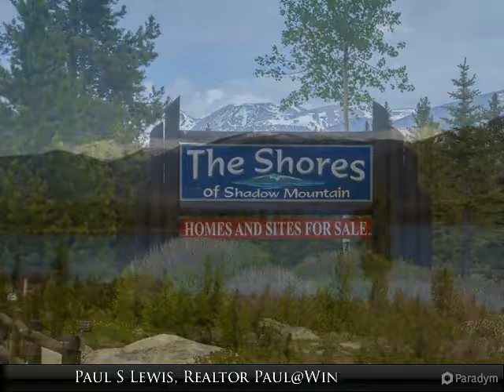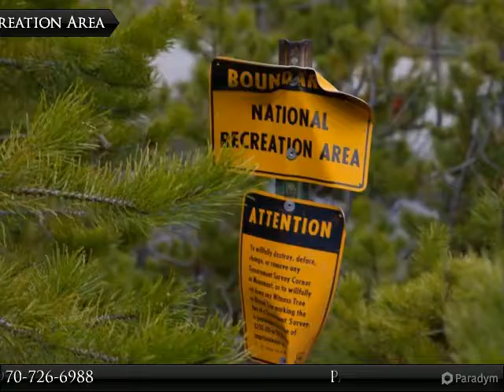Shores of Shadow Mtn Lot 15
613 Canal View CR 662
Grand Lake, CO 80447

Huge views of Shadow Mtn Lake & Rocky Mtn Nat'l Park from this gently sloping lot. Bordering the National Recreation Area this lot has unobstructed views. The Shores of Shadow Mountain is one of Grand Lake's premier communities with covenant controls, paved roads & underground utilities, open space & its own water system